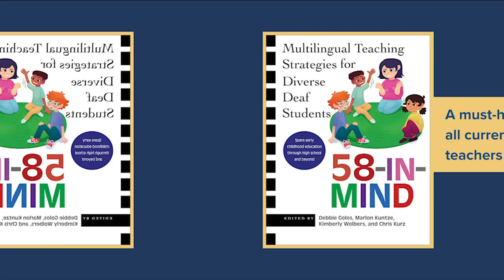Chapter 8: Deaf Identities and Social/Cultural Perspectives | by M. Kuntze, C. Kurz, and D. Golos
From "58-in-Mind: Multilingual Teaching Strategies for Diverse Deaf Students."
Edited by Debbie Golos, Marlon Kuntze, Kimberly Wolbers, and Chris Kurz.

Published by Gallaudet University Press.

***This video may not be repurposed or incorporated into other works in any way without the express written consent of the signer and the chapter authors.***

Signed by chapter co-author Chris Kurz.
Chris is seated on a couch. He has short hair, glasses, and is wearing a black shirt.

Transcript:
Hello. In this video, we are focusing on the Deaf studies chapter. The authors are as follows:

Marlon Kuntze helped establish a Deaf studies curriculum at the California School for the Deaf in Fremont in the early 1990s. He also taught and helped expand Deaf studies coursework at various colleges and universities.

Chris Kurz has taught teacher candidates how to incorporate Deaf studies in different content areas, such as mathematics, science, arts, social studies, technology, etc.

Debbie Golos has been striving to transform teacher preparation by integrating the development of multiple and intersecting identities, ABAR (anti-bias and anti-racist), and well-being practices.

We also want to recognize three important contributors to this chapter.

Amy Parsons is a lifelong activist for language and educational equality, advancing anti-oppression frameworks within educational and community systems for the past decade. Currently, Amy is working with organizations to incorporate anti-bias, anti-ableism, and anti-oppression practices.

Shira Leitson-Grabelsky works in the nonprofit sector, K–12 education, and community education promoting dialogue about multiple identities, autonomy, and evolving identities.

We would also like to acknowledge and thank Doralynn Folse, who contributed to the foundational information for this chapter.

As a teacher, it is your responsibility to teach Deaf studies and do it in a way that fosters a positive development of your students’ sense of who they are as Deaf people as well as your understanding of their multiple and intersecting identities.

It is important for all teachers to be conscious of the attitudes, values, and beliefs of the lived experiences of Deaf people and understand that every Deaf student is unique. As you consciously create space in our classrooms and schools for families, students, and colleagues who use languages other than American Sign Language (ASL) and English, we can also collectively contribute to a more inclusive society.

In doing so, it is important to keep in mind that you will have students who are Deaf signers, Deaf nonsigners, DeafBlind signers, DeafBlind nonsigners, DeafDisabled people, and Deaf people who are Black, Indigenous, and People of Color.

Look at each student not only as a part of the larger Deaf community but also, importantly, as an individual. They need to be recognized and understood as being complex, possessing multiple, intersecting identities, and coming from different backgrounds.

Here, we present three core recommendations for fostering students’ awareness, understanding, and appreciation of their identities across P–12: enrich positive perceptions of self as a Deaf person; teach the history, literature, and lives of diverse Deaf people; and increase cultural and social awareness.